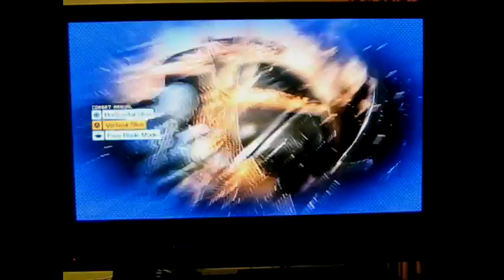MetalGEAR:RAY PT2 Boss Fight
Uploaded using PS3(TM) "No Damage Taken" S -Rank